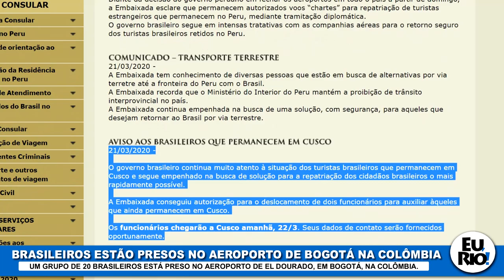BRASILEIROS ESTÃO PRESOS NO AEROPORTO DE BOGOTÁ NA COLÔMBIA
UM GRUPO DE 20 BRASILEIROS ESTÁ PRESO NO AEROPORTO DE EL DOURADO, EM BOGOTÁ, NA COLÔMBIA.

TV WEB EU, RIO!

coordenação de reportagem
CLÁUDIA FREITAS

editor de imagem
ROQUE CARVALHO

cinegrafista
ROQUE CARVALHO

diretor de jornalismo
EDISON CORRÊA

realização
PORTAL DE NOTÍCIAS EU, RIO! Informação no seu ritmo!